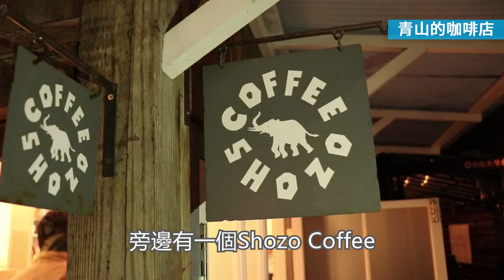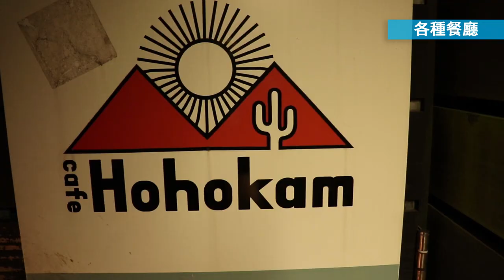原宿、表參道、青山：十大特色介紹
東京旅遊最『時尚好逛』的區域就是這一帶啦😍😍😍